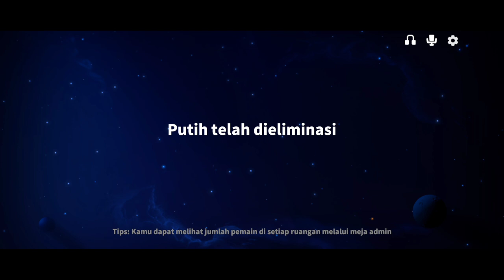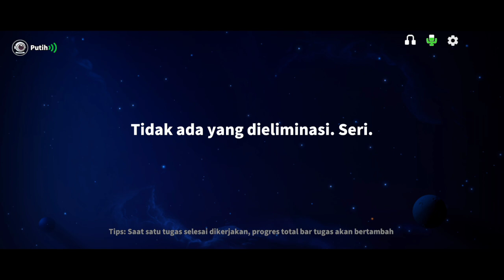BACKSTABBER NIAT BANTU SC MALAH MENANG BARENG IMPOS!!! super sus